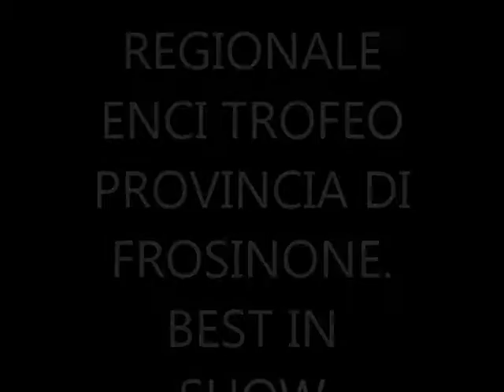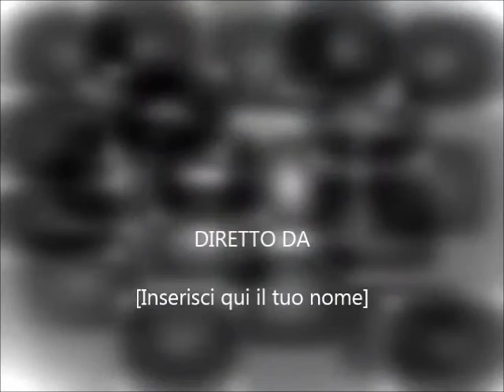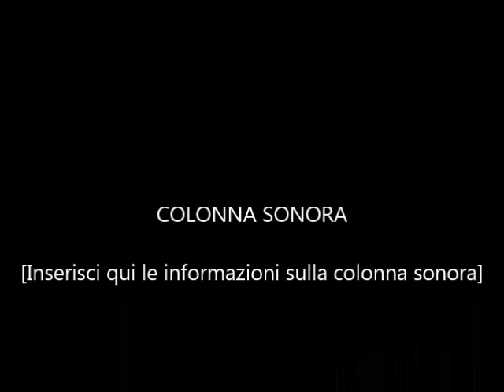ENCI REGIONALE SORA.( FR ) TROFEO PROVINCIA DI FROSINONE 2°TAPPA